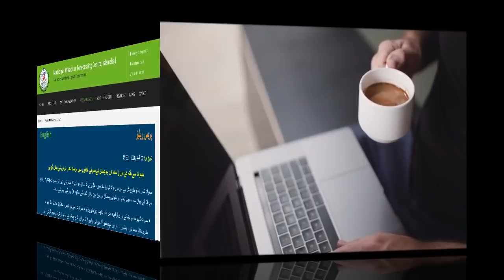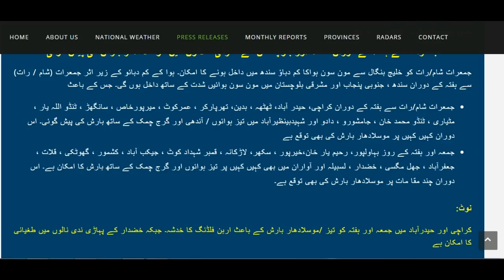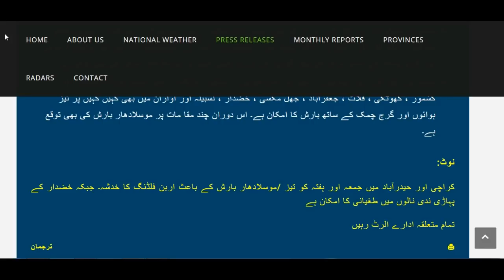Countrywide Monsoon Rains predicted | Pakistan weather | August weather Outlook